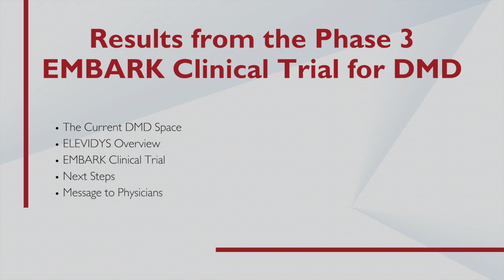Results from the Phase 3 EMBARK Clinical Trial for DMD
Stefanie Mason, MD, Senior Medical Director and Clinical Development Lead for Duchenne muscular dystrophy (DMD) at Sarepta Therapeutics, discusses results from the phase 3 EMBARK clinical trial for DMD.

DMD is a rare genetic disorder due to mutations in the dystrophin gene that leads to progressive  muscle wasting. DMD occurs primarily in males, though in rare cases may affect females. The symptoms of DMD include progressive atrophy of both skeletal and heart muscle. Early signs may include delayed ability to sit, stand, or walk and difficulties learning to speak. Muscle weakness is usually noticeable in early childhood. DMD is caused by genetic mutations in the DMD gene.

Elevidys (delandistrogene moxeparvovec) is an rAAVrh74 vector-based gene therapy that delivers a functional form of the dystrophin gene.

The EMBARK clinical trial is a phase 3, two-part, multinational, randomized, double-blind, placebo-controlled study assessing the safety and efficacy of delandistrogene moxeparovovec in patients with DMD ages 4 to  less than 8 years.

The safety profile observed was consistent with prior studies with no new safety concerns. Delandistrogene moxeparvovec did not illustrate a statistically significant difference in the primary endpoint of change from baseline to Week 52 versus placebo in The North Star ambulatory assessment (NSAA) total score. However, the treatment performed well in key secondary and other functional endpoints. The GST also supported the evidence of presence of functional treatment effect

Additionally, a post hoc analysis of time to rise (TTR) showed TTR greater than 5 seconds in a larger portion of patients in the placebo group as compared to those treated with delandistrogene moxeparvovec.

Chapters:
The Current DMD Space 00:00
ELEVIDYS Overview 2:20
EMBARK Clinical Trial 3:59
Next Steps 6:55
Message to Physicians 7:51